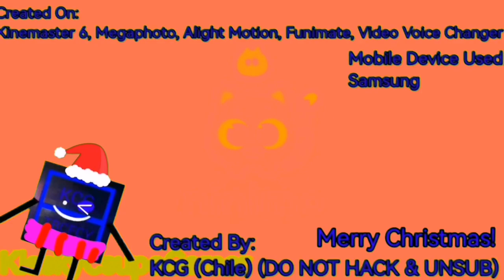Ninimo Logo Effects GigaCubed